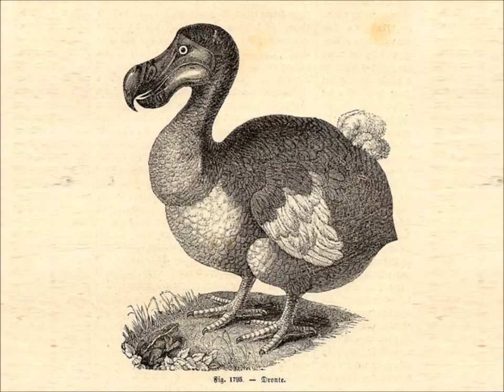Amazing Extinct Animals